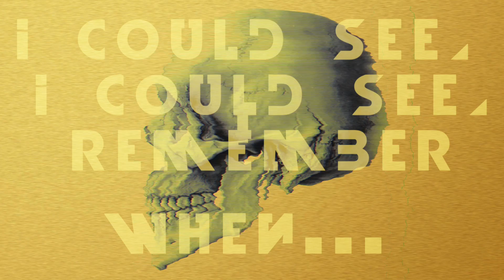UNI_FORM - "EVERYTIME I DIE" [ LYRIC VIDEO ]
Golden Age Album 2016
Intro Text :  Allan Poe  - "The Bells "